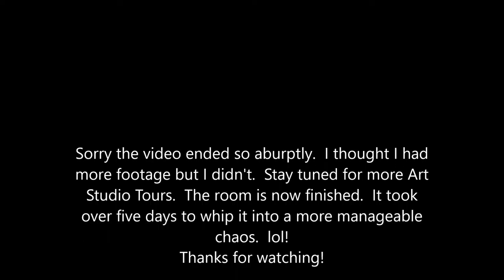Art Studio in Flux